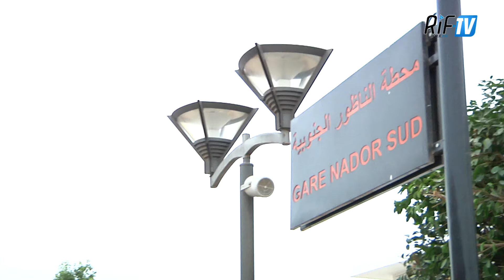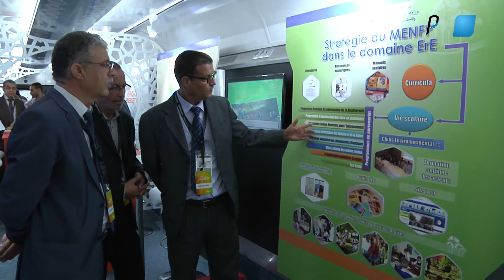INEƔMISN -Macina rubar ujenna tkked nador